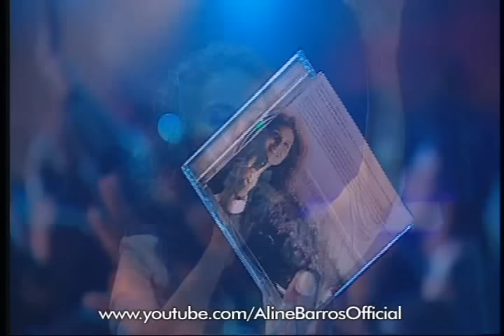Aline Barros - Sonda-me e Usa-me (ao vivo) HQ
Aline Barros Sonda-me e Usa-me parte do DVD Som de Adoradores (C) 2005